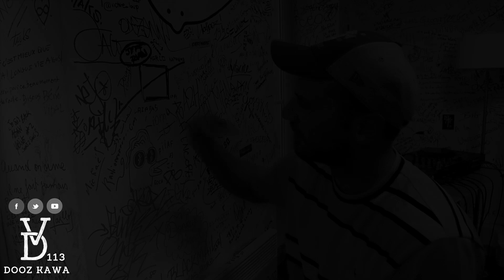Dooz Kawa en Live dans Vision Décalée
"Chasseur de Rimes" de Dooz Kawa en Live dans Vision Décalée, L'émission du 08/06/16